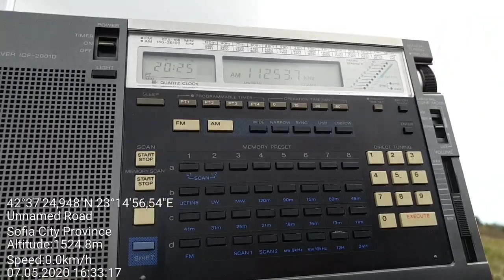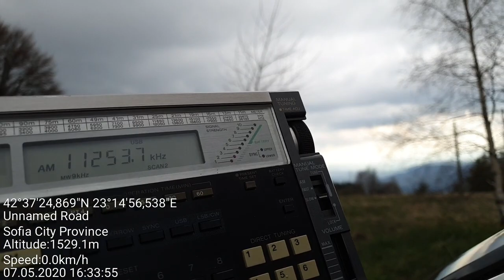SW DX - RAF VOLMET reception near Sofia, Bulgaria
RX: Sony ICF-2001D, Telescopic aerial

11253 kHz USB - Royal Air Forces VOLMET, UK